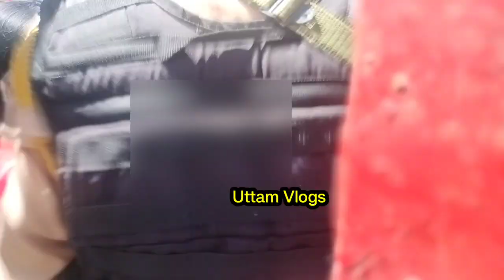MAA MANASHA SAMAJ KALYAN SANGSTHA SILCHAR#DZIRE 4 LIFE RESEARCH TRAINING AND DEVELOPMENT#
MAA MANASHA SAMAJ KALYAN SANGSTHA SILCHAR#
DZIRE 4 LIFE RESEARCH TRAINING AND DEVELOPMENT#